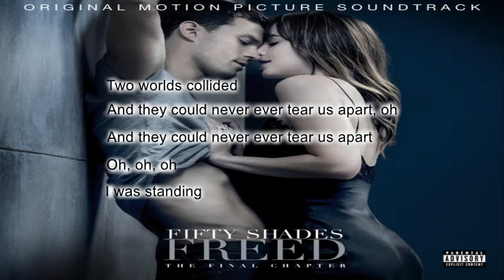NEVER TEAR US APART - Bishop Briggs (LYRICS AND AUDIO)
Artist: Bishop Briggs
Album: Fifty Shades Freed (Original Motion Picture Soundtrack)
Released: 2018

Source: LyricFind
Songwriters: Andrew Charles Farriss / Michael Kelland Hutchence